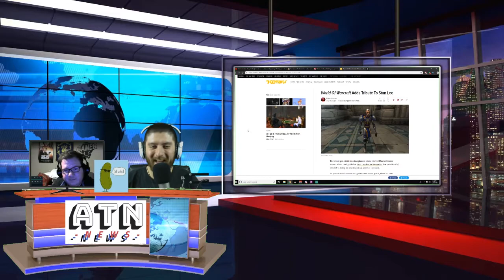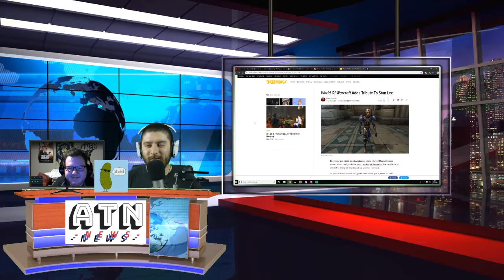NerdCast - ATN News #1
Welcome back for the NerdCast ATN News!! Hope you enjoy this video. We cover a few topics like Metro Exodus, PUBG, Stan Lee and More!